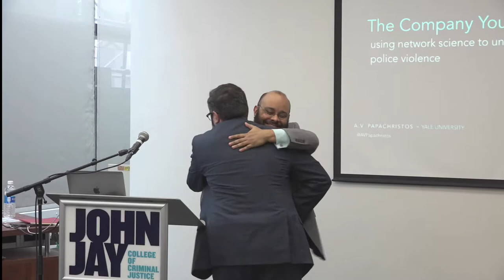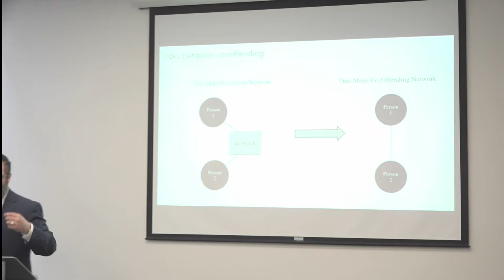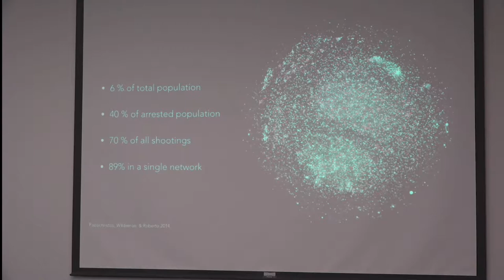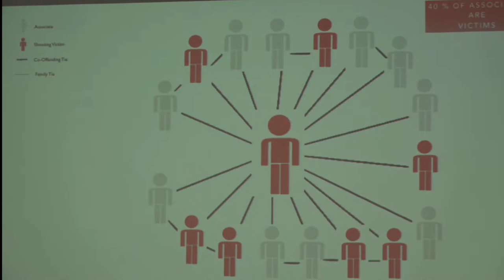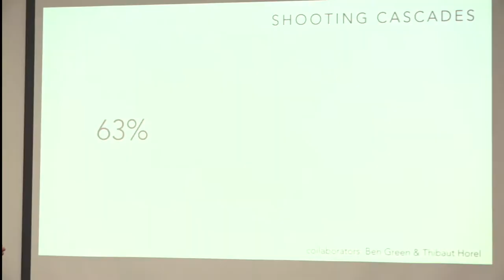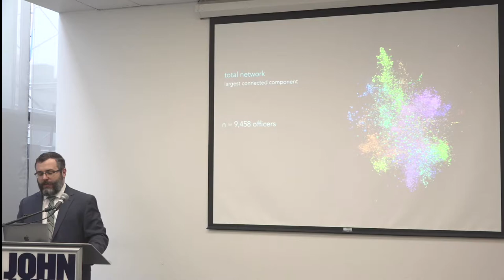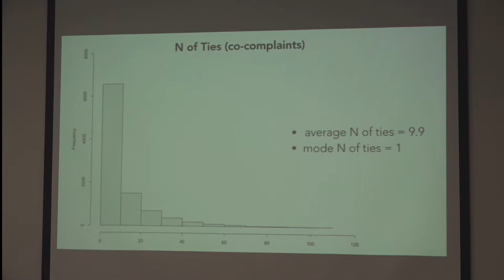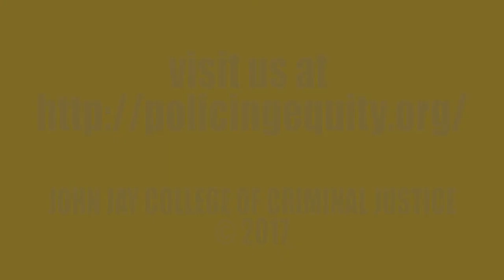JUSTICENERDS ANDREW PAPACHRISTOS 04/19/2017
Andrew V. Papachristos is an Associate Professor in the Department of Sociology at Yale University, a faculty fellow at the Center for Research on Inequalities and the Life Course (CIQLE), and a faculty affiliate at theInstitution for Social and Policy Studies (ISPS) at Yale University. His research focuses on social networks, neighborhoods, street gangs, and interpersonal violence.

JusticeNerds is a lecture series housed at John Jay College of Criminal Justice in New York City, New York. Presented by The Center for Policing Equity at John Jay College.